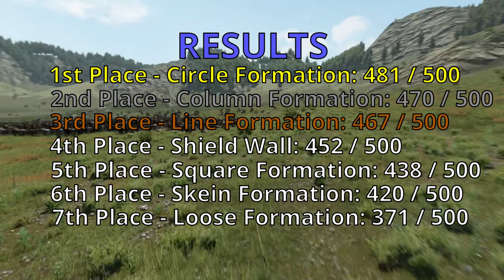500 Charging Cavalry VS 500 Bracing Spearmen. Who wins?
Find out in this Mount and Blade 2 Bannerlord 500 vs 500 custom battle where I test out which formation is the best for Spearmen to use when defending against cavalry! You'll be surprised who wins!

500 Vlandian Pikemen
500 Imperial Cataphract

00:00 Line Formation
01:51 Shield Wall
04:15 Loose Formation
08:28 Circle Formation
11:23 Square Formation
14:01 Skein Formation
16:24 Column Formation
18:54 RESULTS